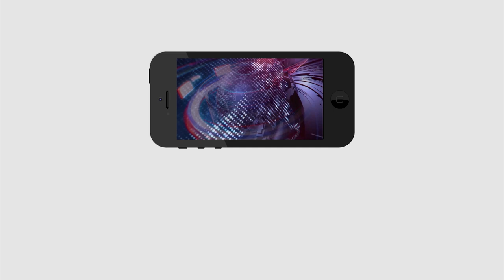That is his own Decision | మంత్రిగా తన అభిప్రాయం చెప్పారు తప్పేముంది..?